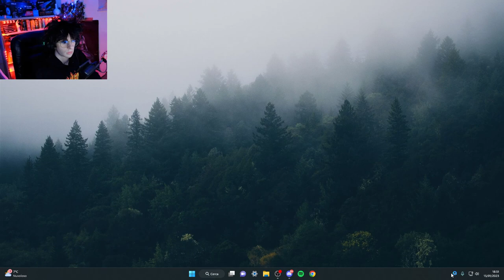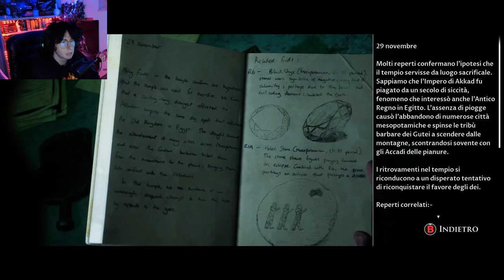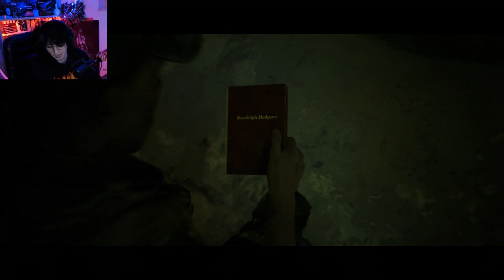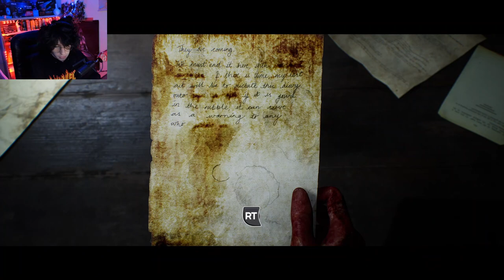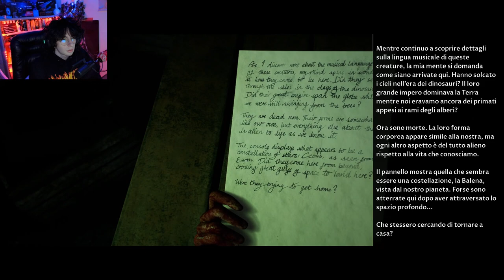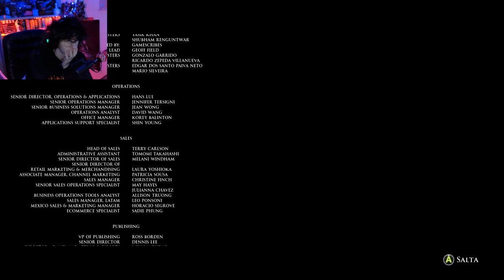HOUSE OF AMMURT #3 (finale' almeno credo)